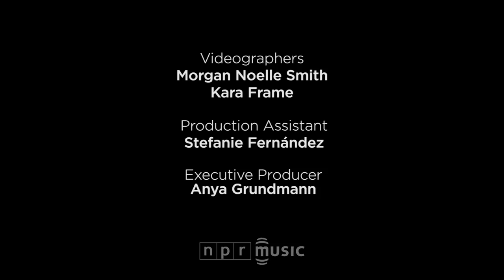MILCK: NPR Music Tiny Desk Concert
June 8, 2018 | Robin Hilton -- We had wanted to get MILCK (aka Connie Lim) to the Tiny Desk ever since she captured the hearts of so many by performing her song "Quiet" during the Women's March On Washington last year. Before the concert, we talked a lot with her and her production team about how to best share her deeply affecting, anthemic pop songs. Should we have a choir? Maybe a string quartet? Or should she bring out all her gear and perform as a one-woman band, live looping everything with backing tracks, to recreate the album experience? In the end she chose the simplest (and perhaps most fitting arrangement for an artist often billed as a one-woman riot): just MILCK, by herself, with a keyboard.

Few artists can wreck me so quickly and completely as MILCK does with her songs about lonely outcasts, troubled souls and survivors who soldier on in a world that doesn't believe in them. In fact, she opened this Tiny Desk with her stirring ballad "Black Sheep," a song she and I bonded over during an emotional interview earlier this year, when we discovered we were both the square pegs of our respective families. It's also a song I can barely even think about without tearing up.

Perhaps it's because the ultimate message in "Black Sheep," like pretty much all of MILCK's music, is that you are not alone. It's a celebration of universal, unconditional love, something the whole world could stand to hear and get behind. These songs also resonate so profoundly because they come from a genuine and heartfelt place – from MILCK's own experiences and not a corporate office churning out scientifically proven pop formulas (though to be sure, she has a voice as thunderous and a range as wide as some of our biggest pop music stars).

MILCK followed "Black Sheep" with a sobering version of "Quiet" before closing with a brand-new song, "Oh My My." Calling it "infuriatingly joyful," it documents the journey she's taken, and where she's landed, with one simple, beautiful refrain: "What a life, what a life, what a life, what a life."

Set List

"Black Sheep"
"Quiet"

MUSICIANS
Connie Lim (vocals, piano)

CREDITS
Producers: Robin Hilton, Morgan Noelle Smith; Creative Director: Bob Boilen; Audio Engineer: Josh Rogosin; Videographers: Morgan Noelle Smith, Kara Frame; Production Assistant: Stefanie Fernández; Photo: Claire Harbage/NPR.